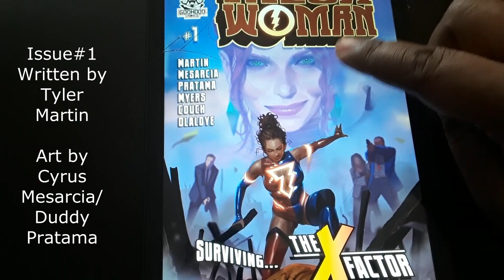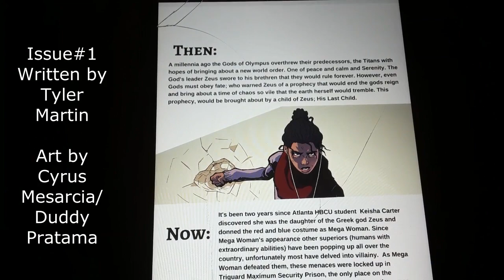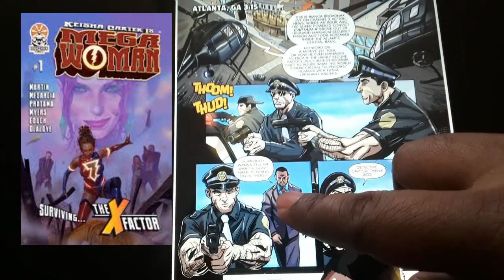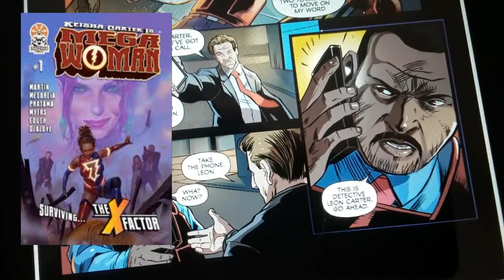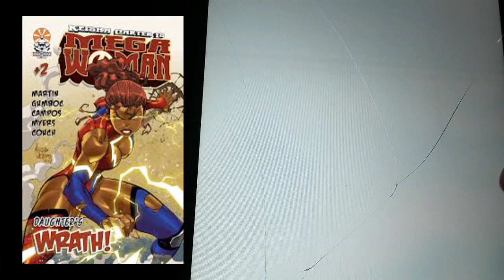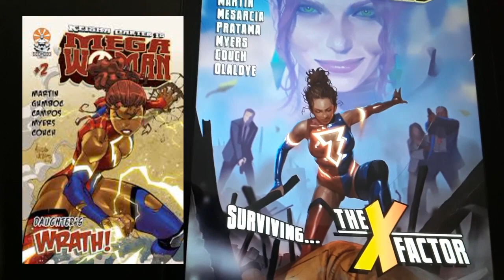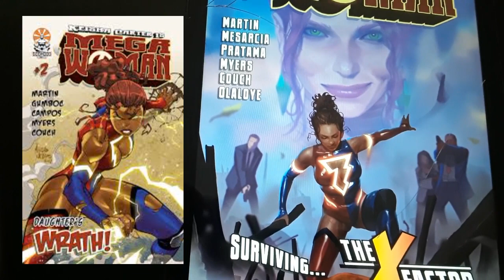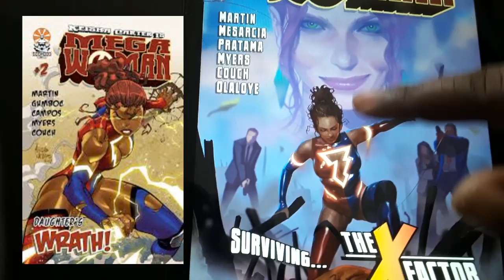Comic Review: KEISHA CARTER IS MEGA WOMAN issues 1-2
Keisha Carter is Mega Woman is published by Godhood Comics. It's about the last child of the God Zues and her destined.

However, Heru has other plans for her!

Checkout my review of Sharpshooter#1

All characters and artwork owned by Godhood Comics.